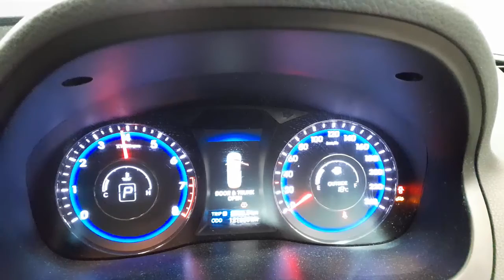WRECKING 2011 HYUNDAI I40 2.0L PETROL AUTO C31463